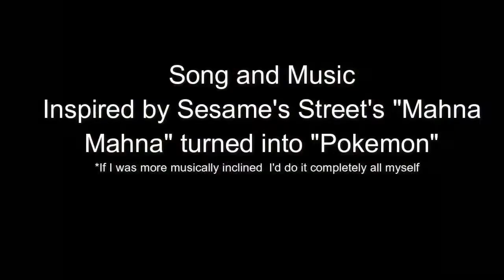Pokemon Sun and Moon Discussion: September 6th! New Pokemon and New Concepts!!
This is my discussion of the information revealed on September 16th. From New Pokemon, New Characters, and New Concepts.

Here are timestamps:

Alolan Rattata: 1:50
Alolan Raticate: 5:23
Type: Null: 7:46
Jangmo-o: 11:36
Cutiefly's Evolution?- 15:46
Aether Foundation- Starts at 16:42
Lusamine- 17:57
Faba- 18:32
Wicke- 19:12
Employees of Aether- 20:02
Gladion- 20:54
New Z-moves- Starts at 23:50
Stoked Sparksurfer- 24:18
Pulverising Pancake- 24:45
Pokemon Snap like feature "Poke Finder"- 26:39
12 Hour difference in Sun and Moon- 27:22
Zygarde Cube- 29:40
Ultra Beasts- 31:51